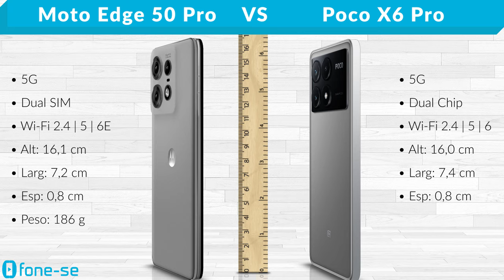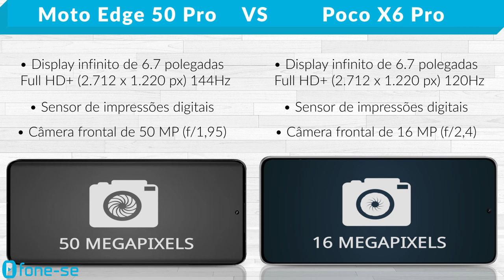Motorola Edge 50 Pro vs Poco X6 Pro (Comparativo & Preços)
Só os Pro. Confira a ficha técnica do Motorola Edge 50 Pro e do Xiaomi Poco X6 Pro, uma comparação de tamanho exclusiva (3D), e muito mais.

Links para comprar:

(Moto Edge 50 Pro)

(Poco X6 Pro)

Pergunta:
Snapdragon 7 Gen 3 ou MediaTek Dimensity 8300 Ultra?